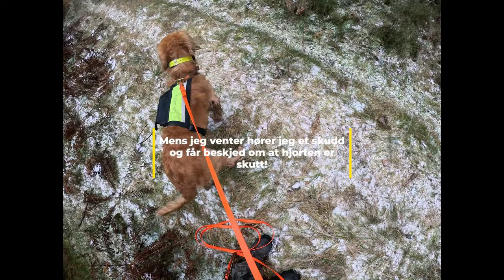Ettersøk i bratta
Ettersøk etter en hjortebukk som ble påskutt kvelden før. Hjorten gikk rett i bakken og ble liggende i ti minutter før jegeren gikk fram for å begynne utvomming. Da stakk den.
Django og jeg startet sporing fjorten timer etterpå.